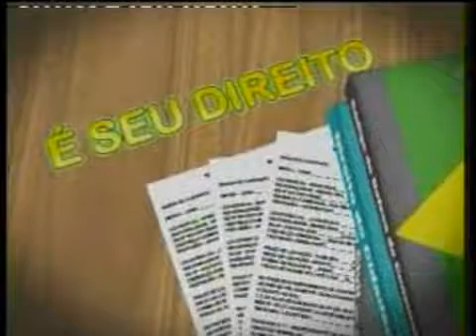Conheça os seus Direitos Trabalhistas no Quadro " É seu Direito" dessa semana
Confira no Quadro É seu Direito as dicas em relação à carteira de trabalho e Direitos Trabalhistas com a advogada Cibelle Dellarmelina.